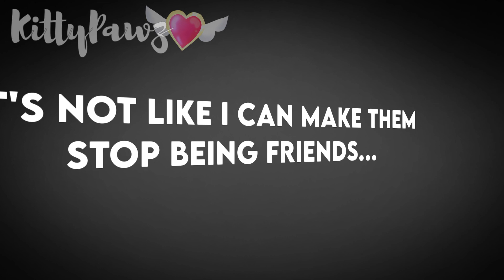Everyday Meme [Vent] •Gacha Life•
Time Taken: 8 Hours
Apps Used: Cute Cut Pro, Ibis Paint X & Background Eraser

I'm sorry it seems like you enjoy talking to her more than me :(
I'm sorry if u find me boring...you can tell me if you're tired of me...
Sorry for opening your account I didn't know I could do it, I lied when I said I didn't read your conversation, still sad about it ngl. I'm the bad guy here and this clown deserves the tears 👉🤡